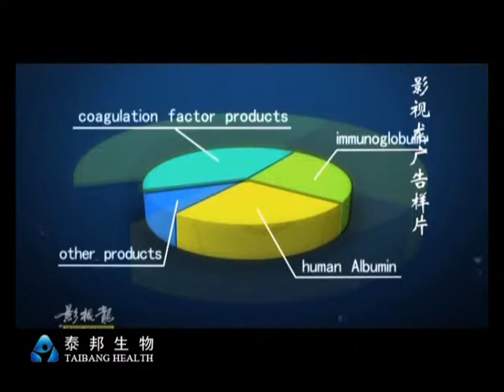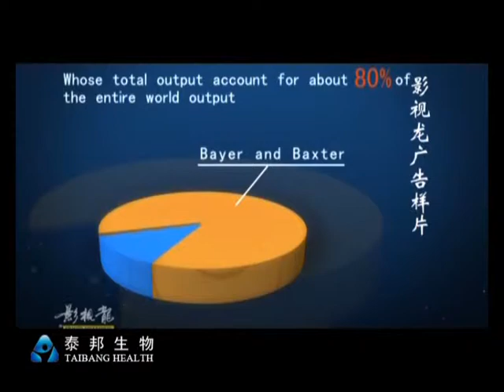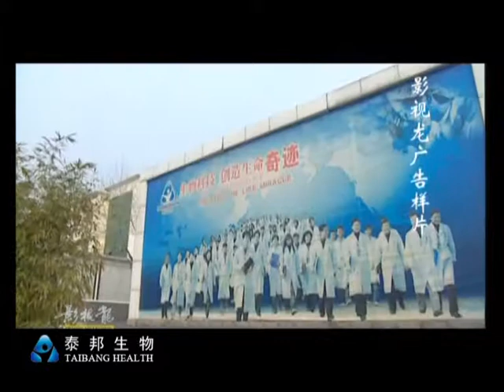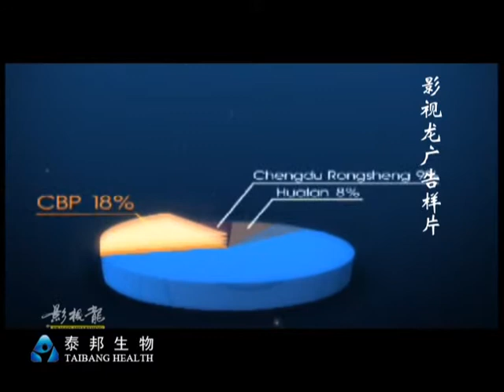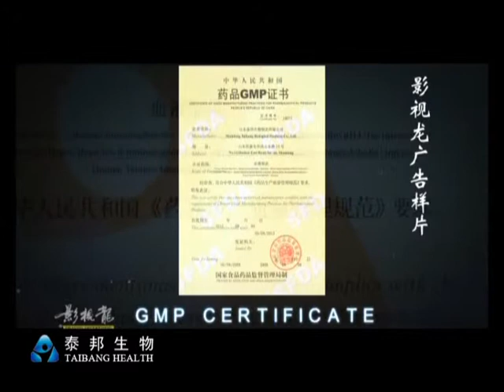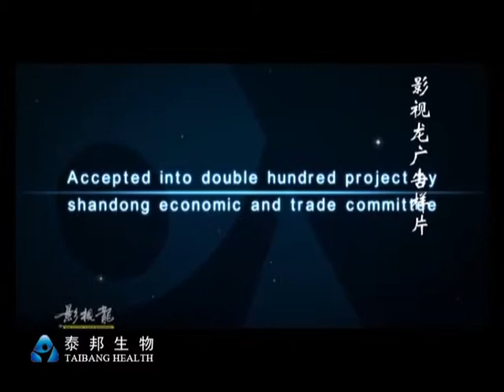China Biologic Products Inc. Version 0414